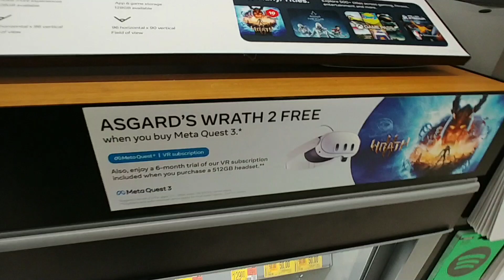PC Games & VR at Walmart - April 2024